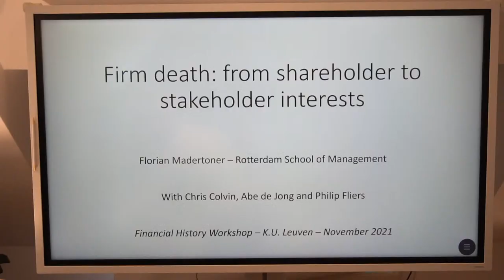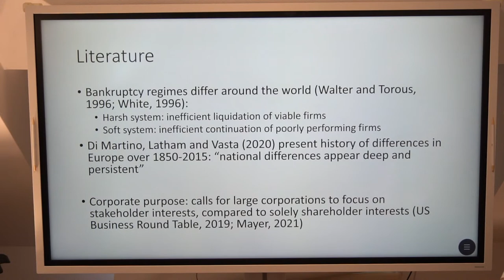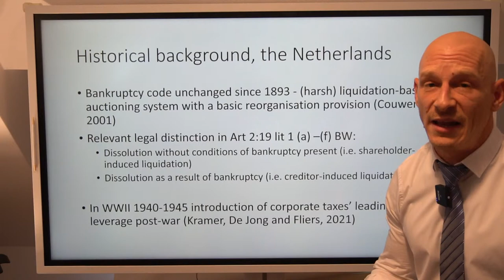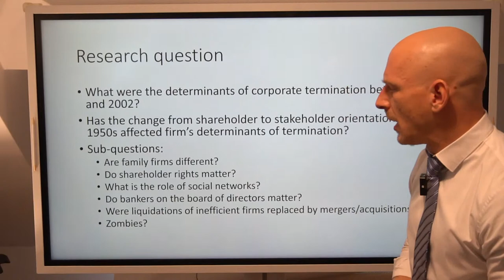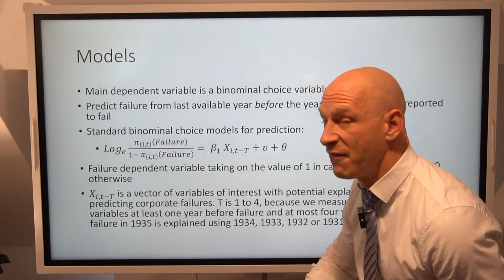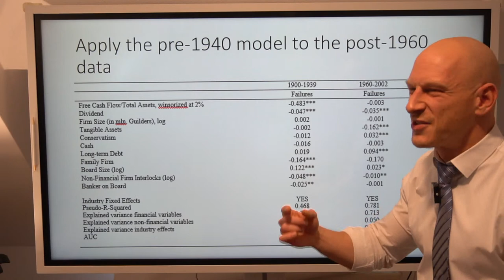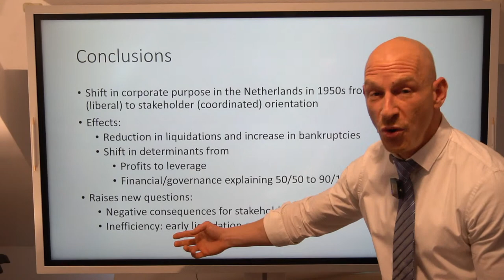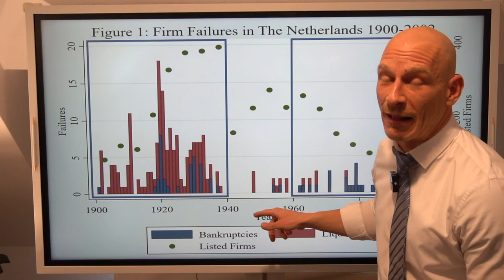Research paper "Firm death" presentation at Financial History Conference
You asked for it - as i have said: we are all challenged by complicated finance! Check out the Q&A in the end to see real struggle :-(